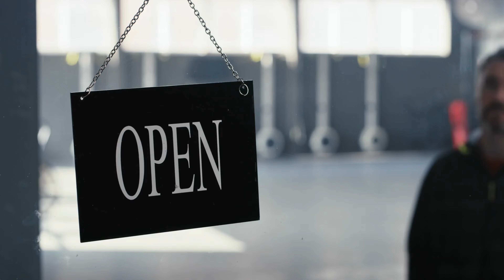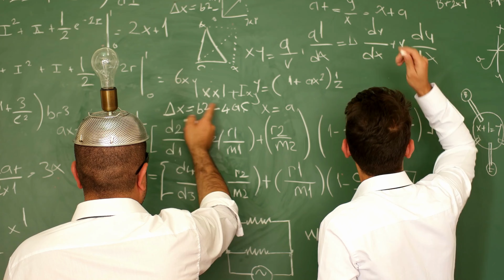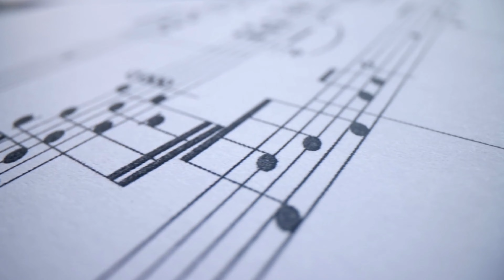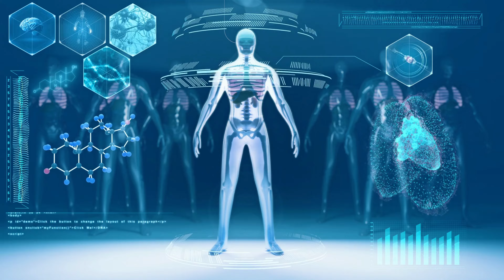5 Arten von Energievampiren - So schützt du dich...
Bist du schon einmal einem Energievampir begegnet?
Und wenn ja, welche Art war es?
Nach diesem Video bist du hoffentlich bestens informiert.
Auch erfährst du wie du dich vor Energievampiren schützen kannst.
Milena

00:00 - 1:21 Intro
1:22 - 5:22 Wichtiger Hinweis / eigene Anteile und Bewertung
5:23 - 10:53 Besserwisser Pessimist
10:54 - 16:54 Jammerer
16:55 - 21:22 Klatschtante Neider Bloßsteller
21:23 - 22:28 Das Hörbuch
22:29-23:54 Manipulator (gefährlichster Vampir)
23:55 - 26:49 Was tun?
26:50 - 28:17 Zusammenfassung (5 Arten) / Fazit